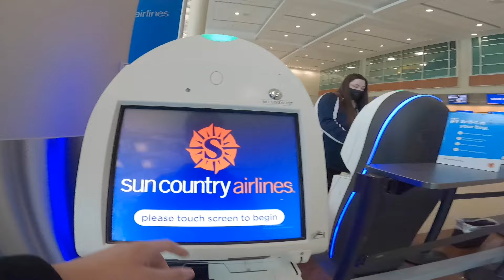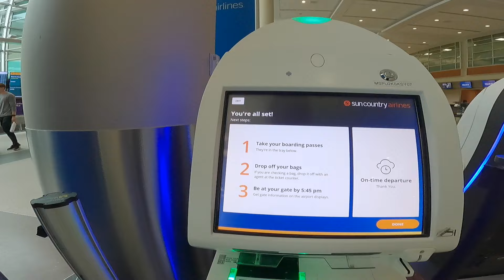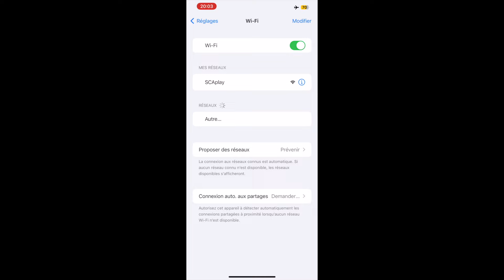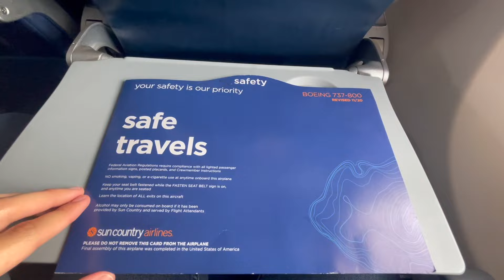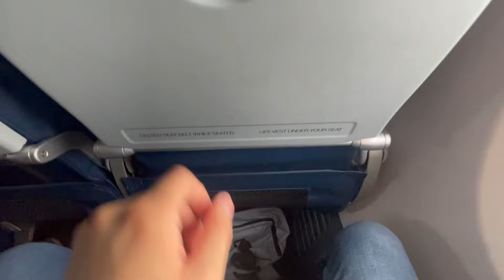TRIP REPORT: Sun Country Airlines | Boeing 737-800 | Minneapolis - Dallas/Fort Worth | Standard Seat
My flight experience to windy and gusty Dallas/Fort Worth (DFW) from Minneapolis-St. Paul (MSP) on a bit turbulent flight aboard the Sun Country Airlines Boeing 737-800 [N848SY]. Enjoy!

Mi experiencia de vuelo a un ventoso Dallas/Fort Worth (DFW) de  Minéapolis-Saint Paul (MSP) en un vuelo un poco turbulento a bordo del Sun Country Airlines Boeing 737-800 [N848SY]. ¡Disfruta!

Mon expérience de vol à un venteux Dallas/Fort Worth (DFW) de Minneapolis-Saint Paul (MSP) sur un vol un peu turbulent à bord du Sun Country Airlines Boeing 737-800 [N848SY]. Profitez-en !

MORE INFORMATION BELOW / MÁS INFORMACIÓN ABAJO / PLUS D'INFORMATION CI-DESSOUS:

ENGLISH:

- Airline: Sun Country Airlines (SY/SCX)
- Aircraft: Boeing 737-8JP (B738)
- Registration: N848SY
- First Flight: 08 January 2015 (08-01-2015)
- Aircraft Delivery: 01 April 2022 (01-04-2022) to Sun Country
 * 20 January 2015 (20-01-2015) to Norweigan Air Shuttle

- Flight Number: SY 1682
- Flight Date: 27 April 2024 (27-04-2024)
- Route: MSP-DFW
- Flight Duration: 02 hours 57 minutes

- Departure Airport: Minneapolis-Saint Paul International Airport, Minnesota, United States of America [USA] (KMSP/MSP)
- Departure Gate: H8
- Terminal: 2 (Humphrey)
- Departure Runway: 30L
- Departure Time: Scheduled: 18h30 (06:30PM), Actual: 18h25 (06:25PM)

- Arrival Airport: Dallas/Fort Worth International Airport, Texas, United States of America [USA] (KDFW/DFW)
- Arrival Gate: D12 (Remote Parking)
- Terminal: D
- Arrival Runway: 17L
- Arrival Time: Scheduled: 20h59 (08:59PM), Actual: 21h22 (09:22PM)

- Seat: 22F
 Row: 22 (Wing View)

ESPAÑOL:

- Aerolínea: Sun Country Airlines (SY/SCX)
- Avión: Boeing 737-8JP (B738)
- Registro: N848SY
- Primer Vuelo: 08 de enero de 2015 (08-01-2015)
- Entrega del Avión: 01 de abril de 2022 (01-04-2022) a Sun Country
* 20 de enero de 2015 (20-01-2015) a Norwegian Air Shuttle

- Número de Vuelo: SY 1681
- Fecha de Vuelo: 27 de abril de 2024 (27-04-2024)
- Ruta: MSP-DFW
- Duración de Vuelo: 02 horas 57 minutos

- Aeropuerto de Salida: Aeropuerto Internacional de Minépolis-Saint Paul, Minnesota, Estados Unidos de América [EE.UU.] (KMSP/MSP)
- Puerta de Salida: H8
- Terminal: 2 (Humphrey)
- Pista de Salida: 30L
- Hora de Salida: Programada: 18h30 (06:30PM), Real: 18h25 (06:25PM)

- Aeropuerto de Llegada: Aeropuerto Internacional de Dallas-Fort Worth, Texas, Estados Unidos de América [EE.UU.] (KDFW/DFW)
- Puerta de Llegada: D12 (Estacionamiento Remoto)
- Terminal: D
- Pista de Llegada: 17L
- Hora de Llegada: Programada: 20h59 (08:59PM), Real: 21h22 (09:22PM)

- Asiento: 22F
 Fila: 22 (Vista del ala)

FRANÇAIS:

- Compagnie Aérienne: Sun Country Airlines (SY/SCX)
- Avion: Boeing 737-8JP (B738)
- Immatriculation: N848SY
- Premier Vol: 08 janvier 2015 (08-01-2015)
- Livraison de l’Avion: 01 avril 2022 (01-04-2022) à Sun Country
* 20 janvier 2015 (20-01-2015) à Norwegian Air Shuttle

- Numéro de Vol: SY 1681
- Date de Vol: 27 avril 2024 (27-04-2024)
- Route: MSP-DFW
- Durée de Vol: 02 heures 57 minutes

- Aéroport de Départ: Aéroport International de Minneapolis-Saint Paul, Minnesota, États-Unis d'Amérique [É.-U.A] (KMSP/MSP)
- Porte de Départ: H8
- Aérogare: 2 (Humphrey)
- Piste de Départ: 30L
- Heure de Départ: Prévue: 18h30 (06:30PM), Réel: 18h25 (06:25PM)

- Aéroport d’Arrivée: Aéroport International de Dallas-Fort Worth, Texas, États-Unis d'Amérique [É.-U.A] (KDFW/DFW)
- Porte d’Arrivée: D12 (Stationnement à distance)
- Aérogare: D
- Piste d’Arrivée: 17L
- Heure d’Arrivée: Prévue: 20h59 (08:59PM), Réel: 21h22 (09:22PM)

- Siège: 22F
 Rangée: 22 (Vue de l'aile)

- FlightMap and More Information / Mapa del Vuelo y Más Información / Plan du Vol et Plus d'Information:

NE PAS UTILISER SANS AUTORISATION, TOUS LES DROITS RÉSERVÉS À DFW AVIATION